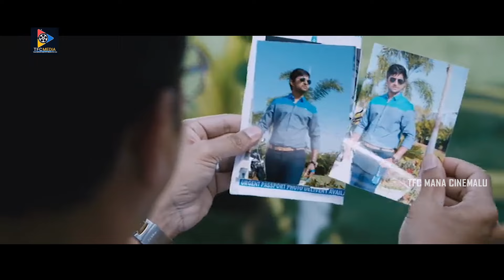Nani And Lavanya Tripathi Telugu Full Length Comedy And Drama HD Movie || TFC Mana Cinemalu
Watch & Enjoy : Nani And Lavanya Tripathi Telugu Full Comedy And Drama Full Length HD Movie || TFC Mana Cinemalu